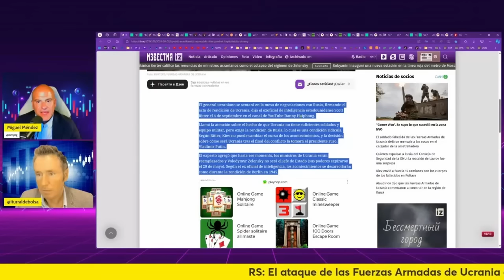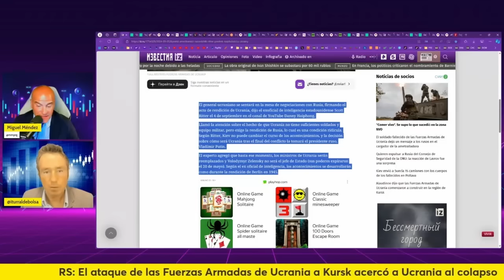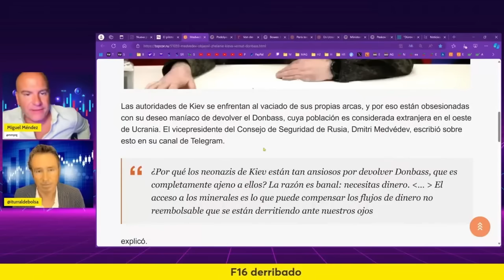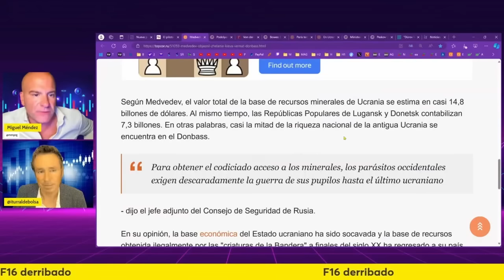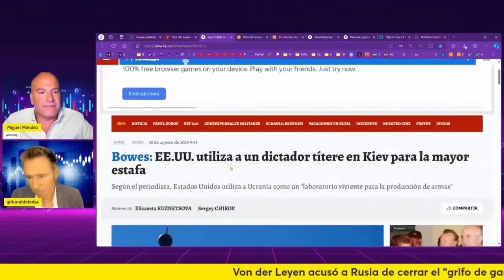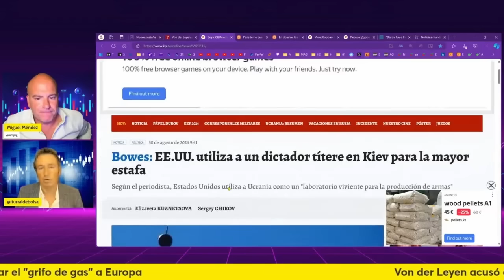GUERRA EN UCRANIA: SCOTT RITTER HABLA CLARO. MEDVEDEV EXPONE A OCCIDENTE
Scott Ritter revela el futuro inmediato de Ucrania.

*SERVICIOS*
Alberto Iturralde (Sistema Operativa Dax)

Miguel Méndez
(Email con nombre completo y número de teléfono)